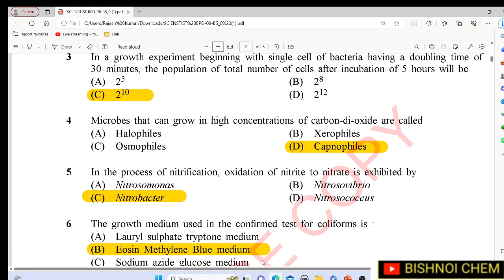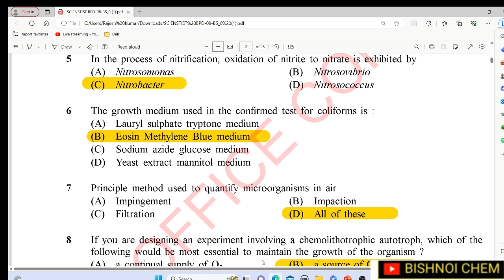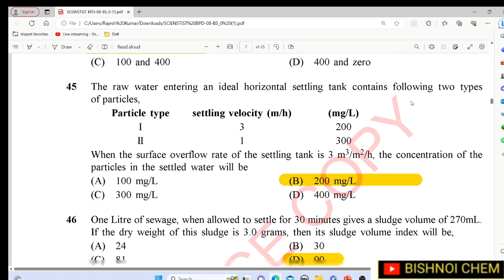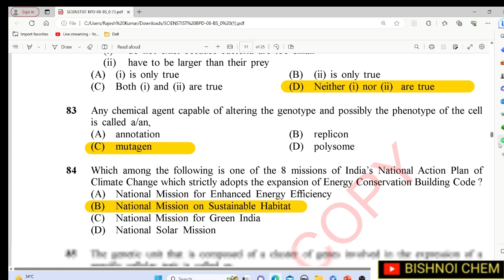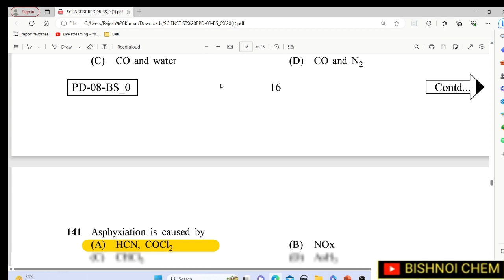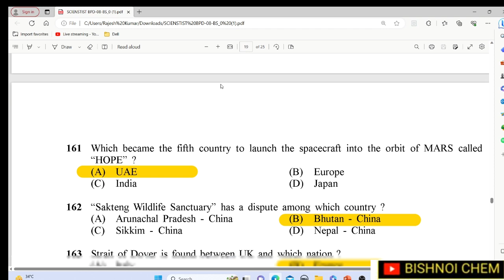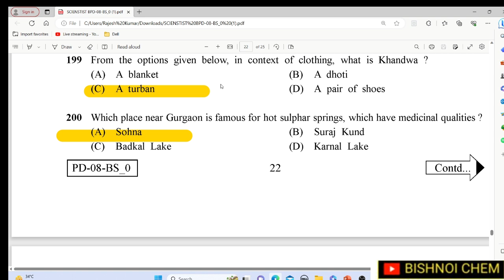Haryana State pollution control board previous year paper |hpsc scientist group B POST HPSC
hpsc_statepollution control board
scientist Group -B
hpsc previous year paper Haryana State pollution control board